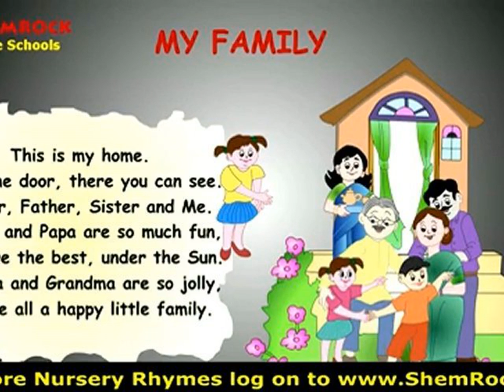nursery rhymes videos for kindergarten